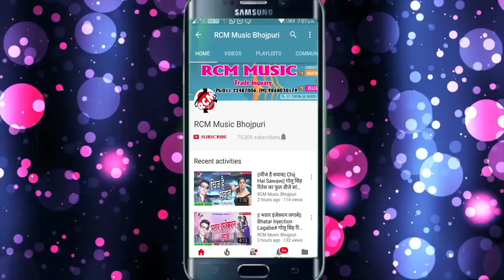पंकज राज का 2018 का सबसे बड़ा बेबफाई सांग || दिल तोड़ डेलू जान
Title: Dil Tod Delu Jan
Singer: Pankaj Raj
Lable: RCM Music
Lyrics: Manoj Majanu
Video Director:
DOP: